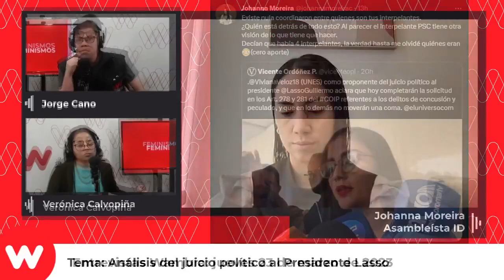Juicio político al Presidente Lasso en el CAL, entrevista a Johanna Moreira | Entrevistas Wambra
Johanna Moreira, Asambleísta de la  Izquierda Democrática e integrante del Consejo de Administración Legislativa (CAL), analiza del juicio político al Presidente Lasso dentro de este ente de la Asamblea Nacional.

Sé parte de la comunidad que siente y piensa diferente. Ayúdanos a contar las historias que el poder oculta. Las otras historias que incomodan, remueven y transforman; desde un periodismo de derechos humanos, feminista y comunitario.

Al unirte a la membresía de Wambra estás contribuyendo a que nuestro medio continúe haciendo un periodismo y una comunicación sensible, de calidad e independiente de los poderes de turno. Gracias a tu apoyo Wambra podrá  llegar a más personas, además podrás compartir tu voz. Es super sencillo. Desde ya, ¡gracias por confiar en nuestro trabajo!